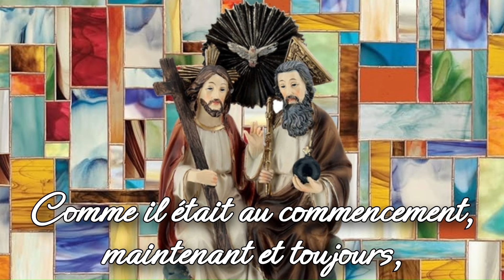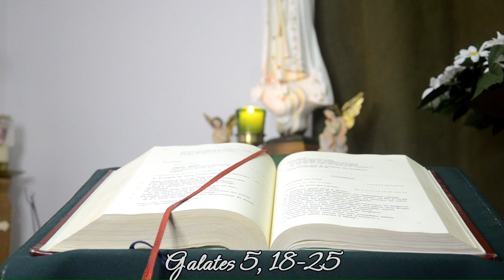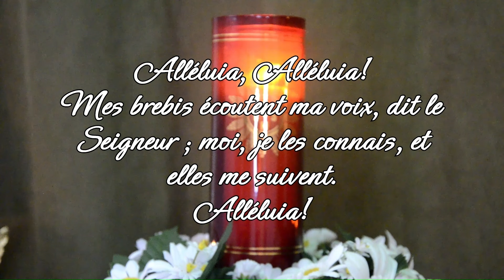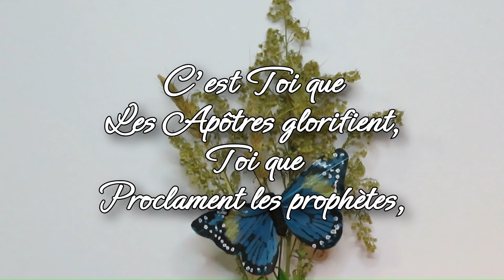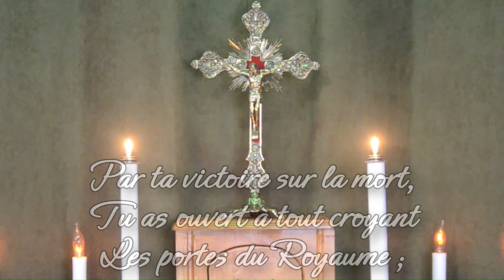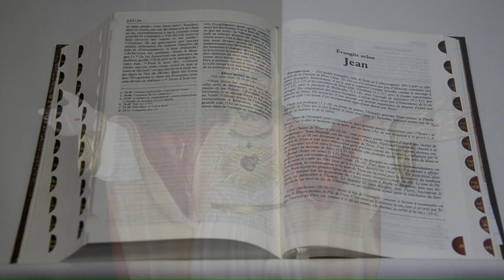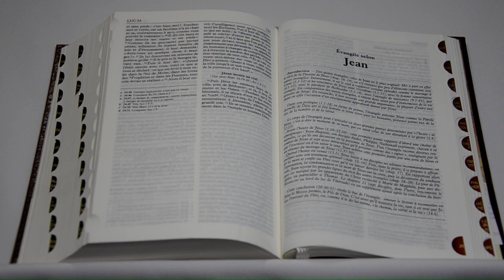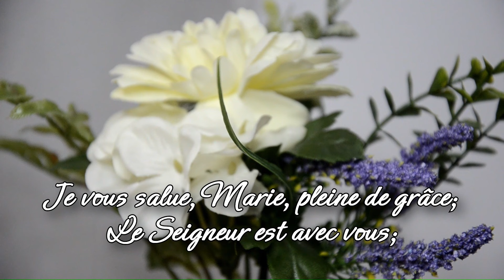Prions Ensemble, En Semaine - Mercredi, 28e Semaine du Temps Ordinaire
Lectures et Prières pour le mercredi de la 28e Semaine du Temps Ordinaire